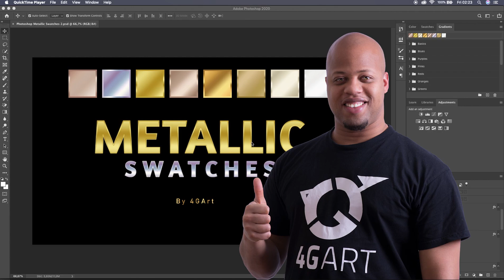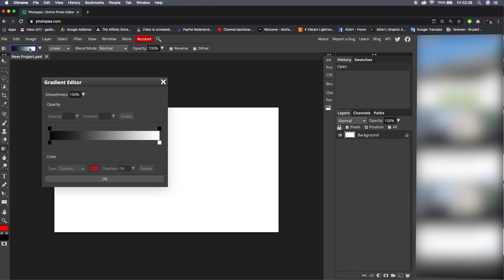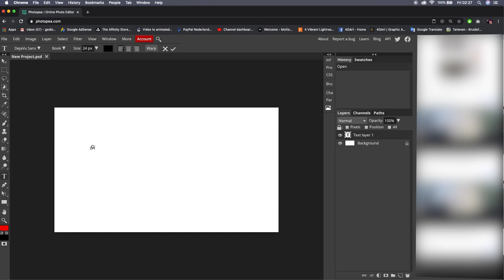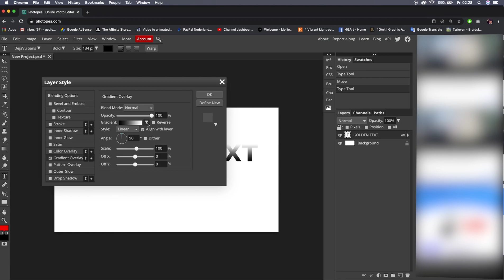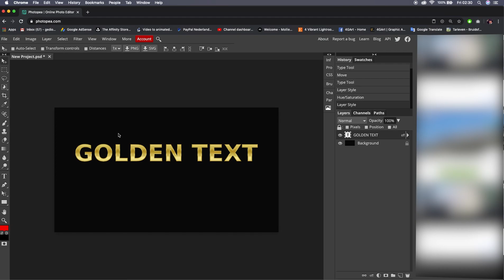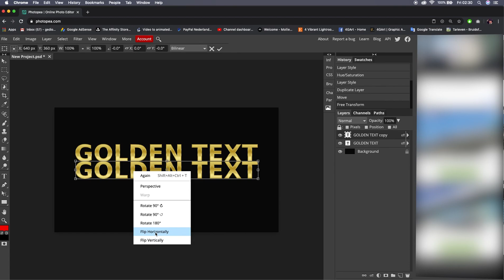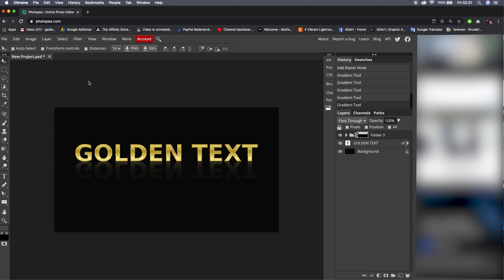How to export color gradient from Adobe Photoshop to Photopea.com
In this video I will show you how to export color gradient from Photoshop to Photopea.

Metallic Gradient Swatches for all yours lovely design apps 😍🎉
Done by me for you guys, check this out!